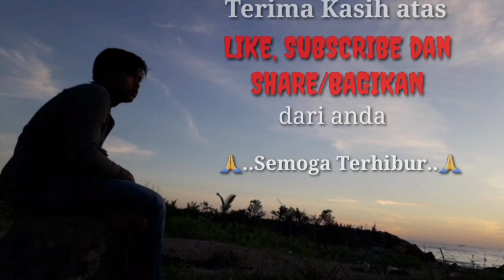Special Edition Joget Rabab Pasisia Beat Musik Kn 7000 di Lagan Hilir Punggasan, Pesisir Selatan.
-Apo juo lai
-Rantak Kudo
-Tung Keripit
-Di Kijok nyo Den.

Kesenian tradisional dan kebudayaan minangkabau khususnya pesisir selatan,Sumatera Barat, Indonesia.

Perabab                : Ramsil Chan
Penyanyi               : Renny Kampai
                                 Sintia Agustina Putri
Sound System     : Family music entertainment
Record by             : Ray Linggo